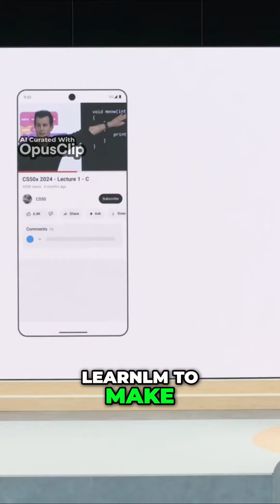Introducing Gemma II. The Future of AI Innovation and Responsibility - Google I/O '24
Google I/O '24 showcased a wealth of innovations spanning AI, hardware, and open models. From the advancements in multimodal AI with Gemini to the introduction of cutting-edge hardware like Trillium CPUs, Google continues to push the boundaries of technological innovation. As we look ahead, the possibilities for AI-driven solutions seem limitless, promising a future where technology serves to empower and enrich the lives of individuals and communities worldwide.

The annual Google I/O conference took place on May 14, 2024.

Here's the link to the live streamed keynotes and technical sessions - Google I/O 2024 (io.google)